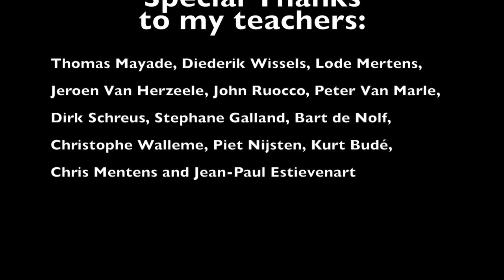"My Vulnerability" - Pierre-Antoine Savoyat (Bachelor Concert)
Birth - Pierre-Antoine Savoyat
When I Grow Up, I Want to be Glad - Pierre-Antoine Savoyat (3:19)
Waiting for the Birds - Michel Bisceglia (imposed piece) (7:35)
Nothing Else Matters - Metallica (11:50)
Live and Play with Death - Pierre-Antoine Savoyat (17:43)
A New World - Björk (24:10)

Pierre-Antoine Savoyat - Trumpet, Flugelhorn
Amèle Metlini - Violin
Julien Gillain - Violin
Romain Felis - Viola
Sinouhé Gilot - Cello

Claire Parsons - Voice

Bachelor Concert,
Koninklijk Conservatorium Brussel,
Kleine Zavel, Concert Hall
May, the 22nd, 2019